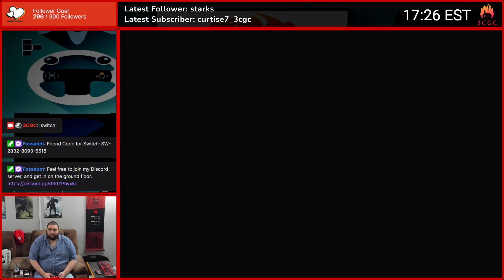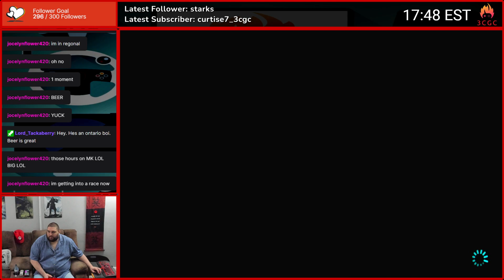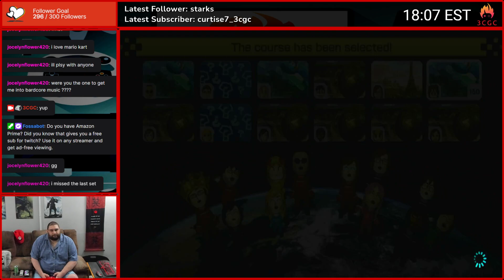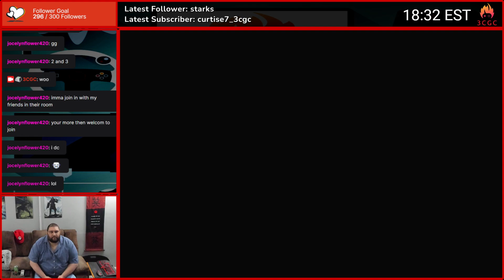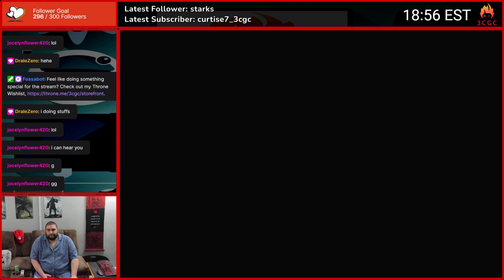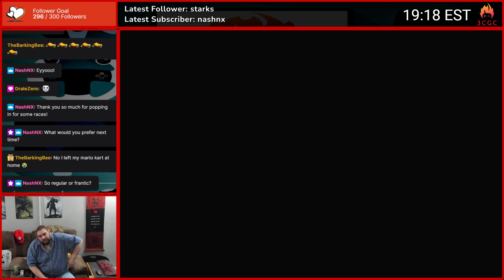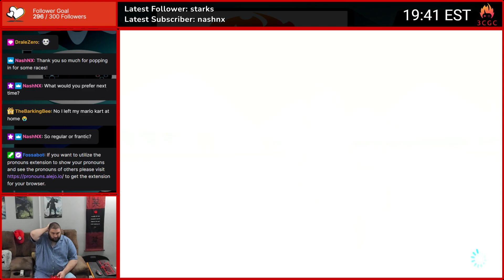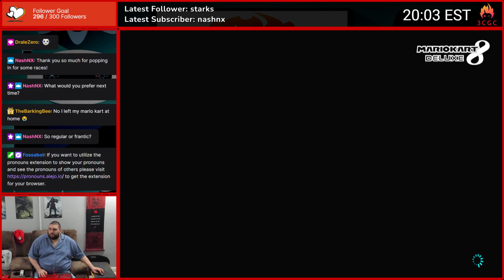Mario Kart 8 Deluxe - March 31